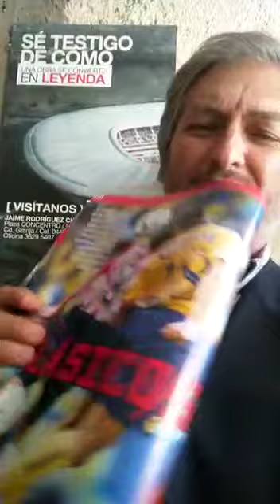DAMIAN ÁLVAREZ FELIZ CUMPLEAÑOS 2021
Video de JAIME ⚽ RODRÍGUEZ